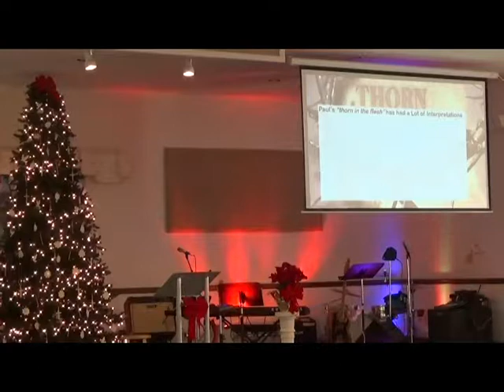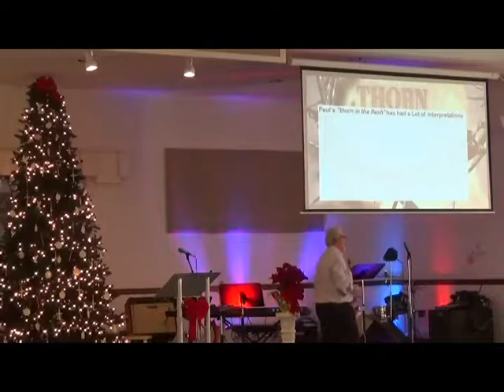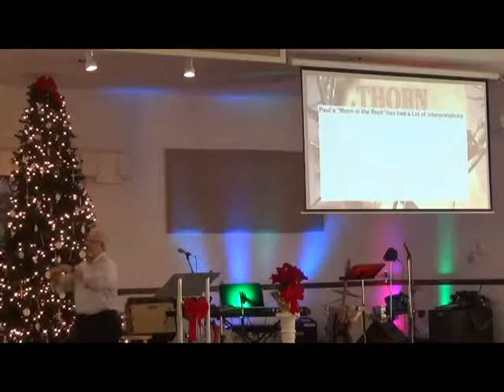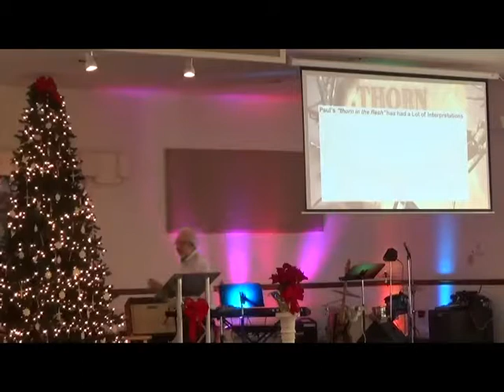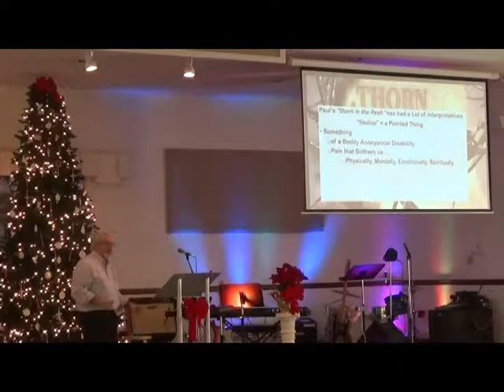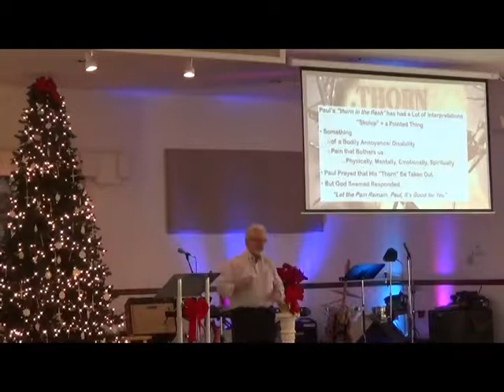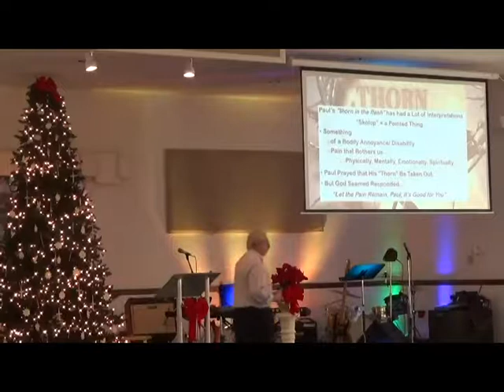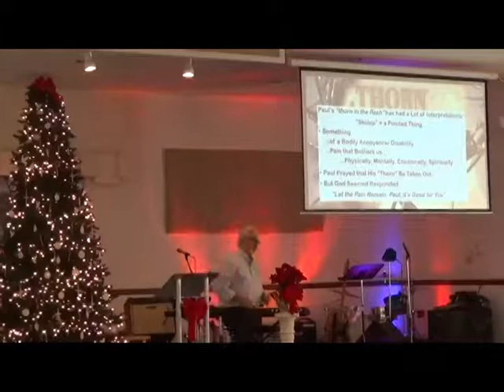Turning Pains into Praises 10Dec17 2 CLIP 7